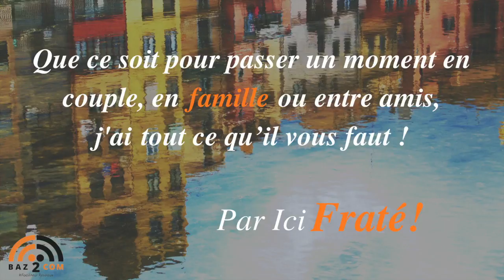Les chroniques de Chloé #1 - Spectacle